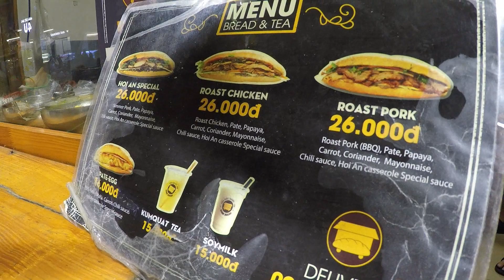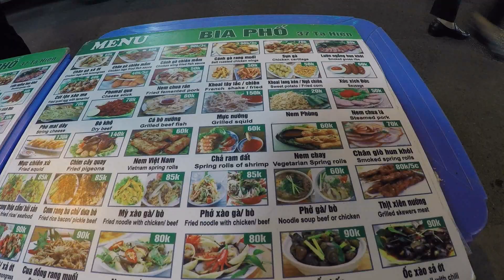VIETNAM STREET FOOD - Hanoi 1°giorno Lago della spada restituita - Bia Street - Vietnam Vlog pt.1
Era il 30 ottobre 2019 quando il nostro volo atterra ad Hanoi. Dopo un bel riposino per smaltire le 18 ore di volo con scalo a Bangkok, facciamo un giretto alla scoperta di Hanoi, nel nord del Vietnam, antica capitale e ricca di sapori e atmosfere magiche. Con questo video inizia il racconto della nostra esperienza in questa splendida terra che ci ha ospitato e meravigliato lungo il nostro viaggio dal nord al sud del paese, sarà una lunga storia seguitemi !!!